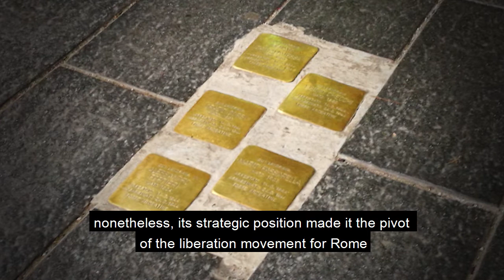Torpignattara, una storia di quartiere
Scuola primaria Carlo Pisacane - Classe V A
(Insegnante Angela Anna Tancredi)